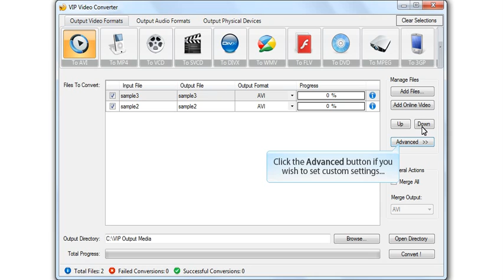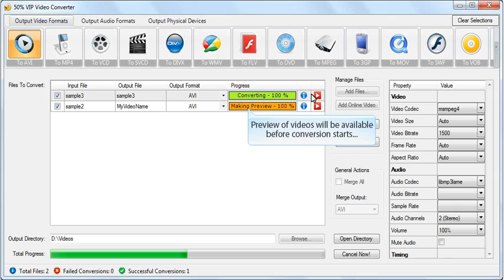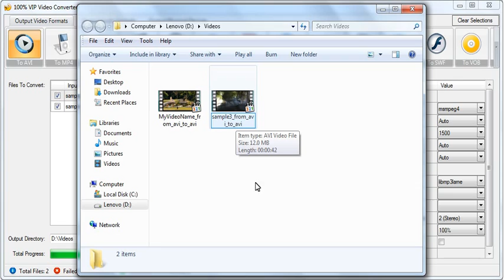Convert SWF To AVI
Convert SWF To AVI and any of the other 250 video formats, audio formats and physical devices which are supported by VIP Video Converter.

Have a nice conversion,
The creators of VIP Video Converter.